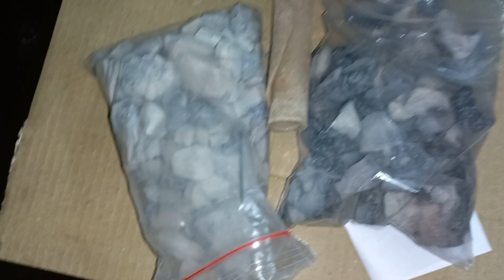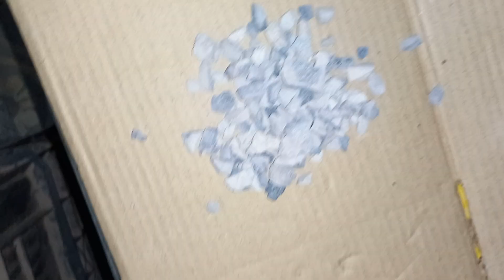late night uploading